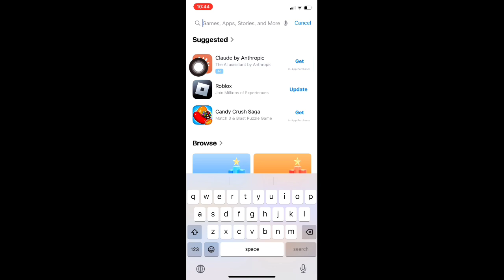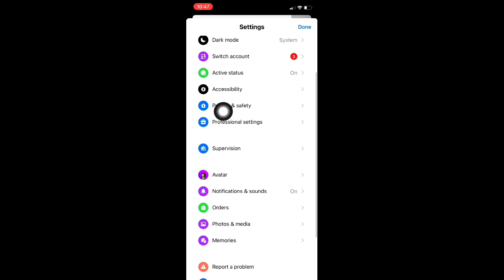Messenger Professional Settings New Feature | How to Turn On Professional Settings On Messenger